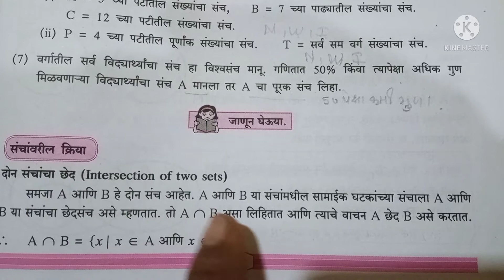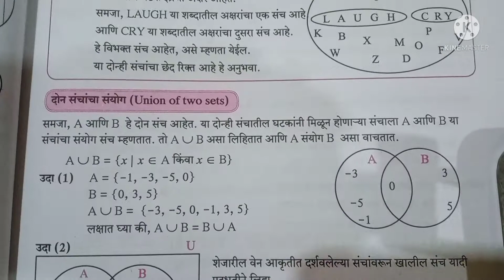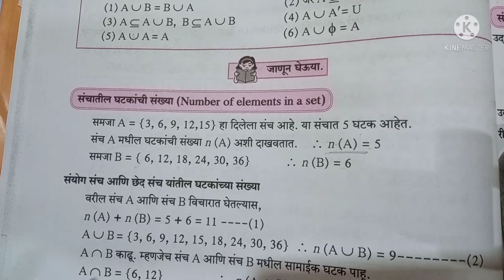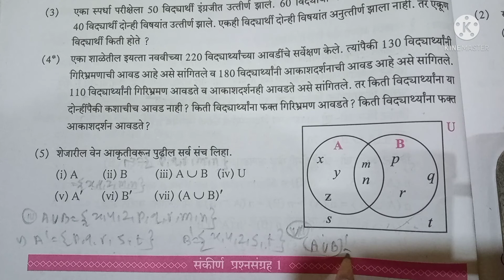इ.9 वी गणित 1प्र.1संच सरावसंच 1.4 उदा.1,2,3,4,5